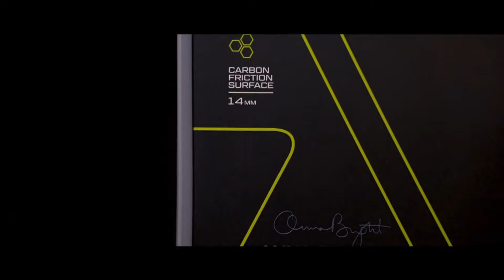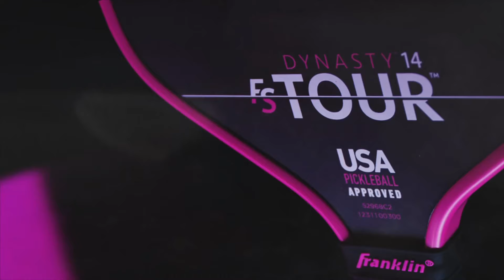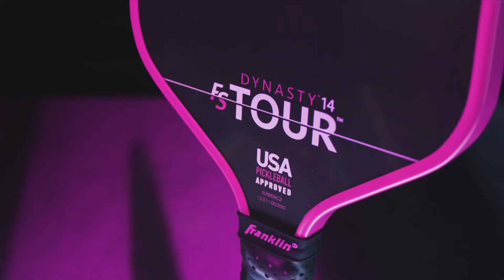2024 APP Vlasic Classic Cincinnati I DeHeart/Nunnery vs. Newell/Pailet | Men's Doubles Quarterfinals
Catch some great pickleball live from Ohio at the Vlasic Classic - Cincinnati.

DeHeart/Nunnery vs. Newell/Pailet | Men's Doubles Quarterfinals | 2024 APP Vlasic Classic Cincinnati.